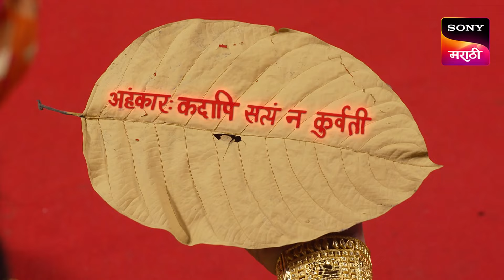Jai Jai Shanidev | जय जय शनिदेव | Ep 3 | Full Episode | 10 May 2024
Episode 3: Asamanya Baan
Lord Shanidev scouts Vikramaditya's kingdom and finds the common man struggling for necessities. Vikramaditya receives an anonymous message during his 'Havan'. His family members feel scared for his safety. How will Vikramaditya respond to this?

About Jai Jai Shanidev:
As the son of Lord Surya, Shanidev is the dispenser of justice and the karmic lord of the sinful world. His cosmic influence emphasizes cause and effect, inspiring people to remain steadfast on their paths and patiently await the rewards. 'Jai Jai Shanidev' features an encounter between King Vikramaditya and Shanidev, teaching valuable lessons in resilience, justice, and humility. The mythology series stars Sanket Khedkar, Kapil Honrao, Ankita Londhe, Trishul Marathe and Ruhi Taru.